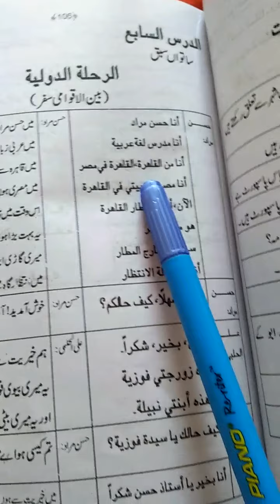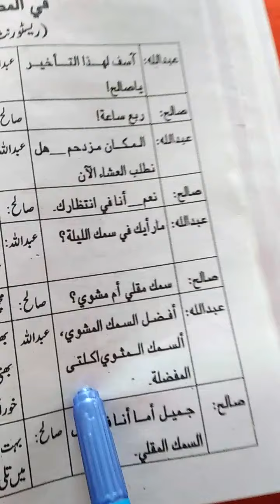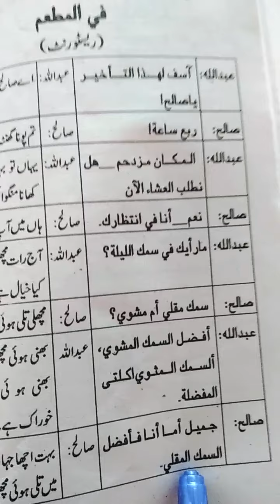,اللغة العربية. Class 4th year. Gdcw Hatheji. By Dr Haseena gulzar.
Dated  : 21/july/2020. O : 111